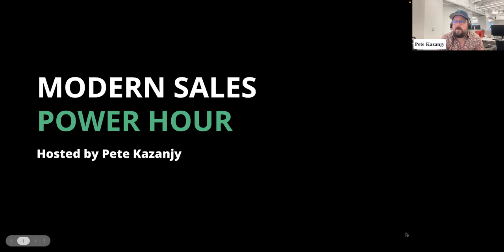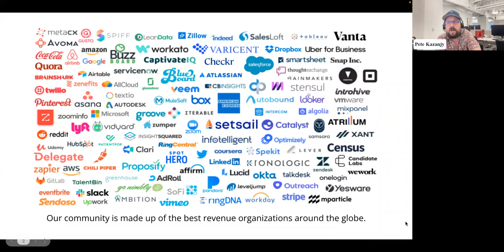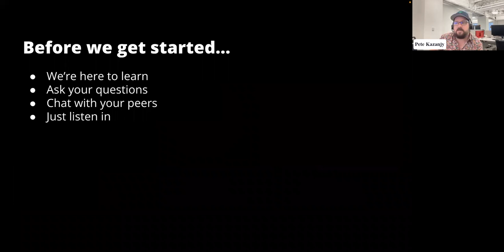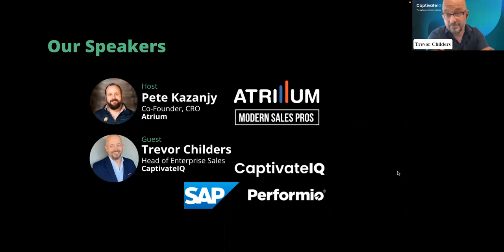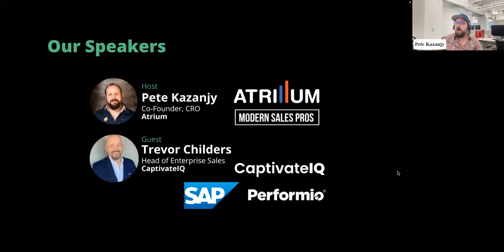Power Hour With Trevor Childers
Learn from the best. Come nerd out with us every Friday at 11 AM Pacific as Modern Sales Pros Founder, Pete Kazanjy, and the world's best go-to-market leaders tackle your thorniest revenue problems via live Q&A.

 We'll be joined by Trevor Childers on September 30!

Trevor is Head of Enterprise Sales @ CaptivateIQ, prior to CaptivateIQ he was Global Head of Sales at Performio, a compensation management software allowing businesses to precisely evaluate and measure performance for sales commission, view accurate key commission and performance metrics, and transform historical and current sales data into actionable insights.

Before Performio, he started off as account executive both in SAP. one of the world's leading producers of software for the management of business processes, and Anaplan, a web-based enterprise platform for business planning, before getting promoted to Regional VP, owning the Pacific Southwest territory at Anaplan.

So what can you learn from Trevor? His experience selling enterprise software, enterprise architecture,  professional services, solution selling, CRM, strategic partnerships, data integration, plus so much more!